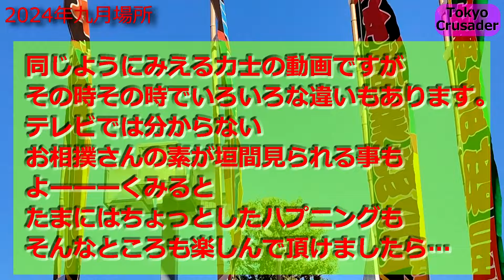【最新】2024年 九月場所の入待ち出待ちの光景⑩ 国技館 尊富士関・高安関・狼雅関など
尊富士,TAKERUFUJI,北の若,KITANOWAKA,錦木,NISHIKIGI,佐田の海,SADANOUMI,白熊,SHIROKUMA,輝,KAGAYAKI,高安,TAKAYASU,狼雅,ROGAら